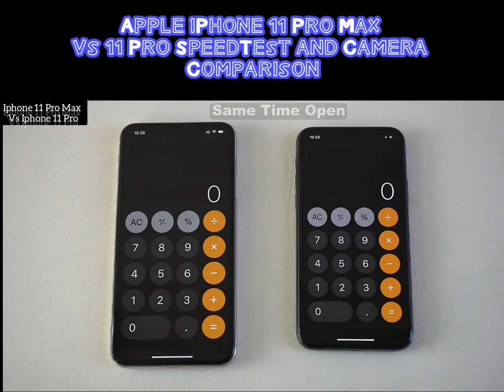Iphone 11pro nax vs iphone 11 pro. POPO INTERNATIONAL PLE. LTD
Apple iPhone 11 Pro Max vs 11 Pro SpeedTest and Camera Comparison
Address company : 1 Coleman Street #01-06 The Adelphi Singapore (179803)